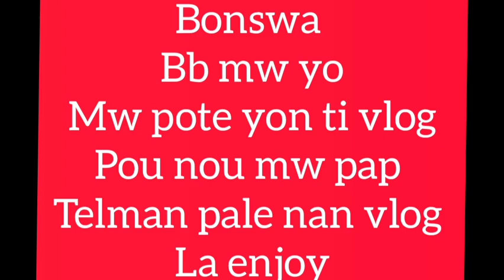MOTIVASION ( VIN PASE DEMI BOUT JOUNEN NAN LAVIN AVEK MWEN) NETWAYAJ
bonjou
bonswa
fanatik Nedj family yo koman nou ye byen veni sou chanel Nedj family a pa bliye abone ak chanel. la pou mwen silvouple pataje li ak yon lot moun edem grandi poum rive ak 1k abone
swiv mw sou
IG: NEDJ FAMILY 27
TIKTOK NEDJ FAMILY
si ou ta gen yon kesyon ou ka pozem yo map repon ou e pa bliye pase vizite videyo yo